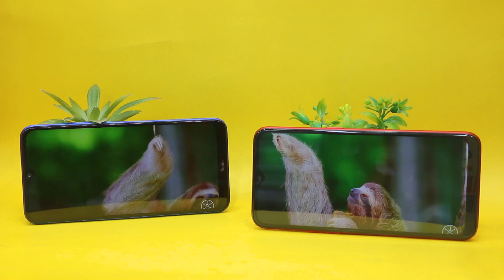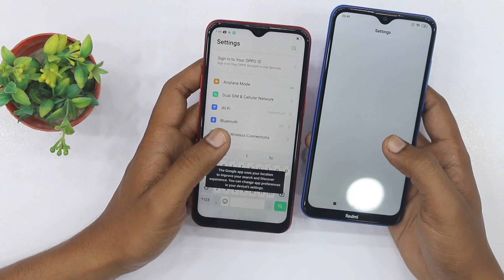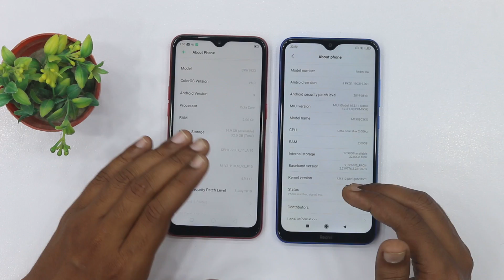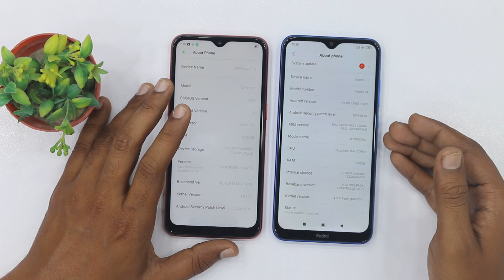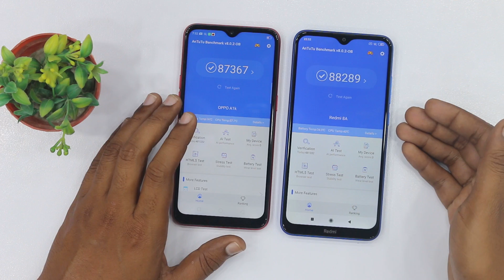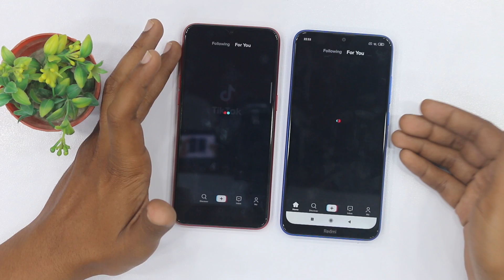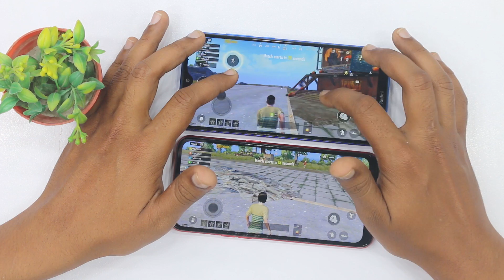Redmi 8A vs Oppo A1K Comparison | Speed Test | Camera Sample | PUBG Test | Benchmark Score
In this video we are going to compare Redmi 8A vs Oppo A1K in Pakistan, Here you can watch Redmi 8A vs Oppo A1K Speed Test and  Specifications Comparison.

Redmi 8A Price in Pakistan is Rs. 16,000/-

Oppo A1k Price in Pakistan is Rs. 19,000/-